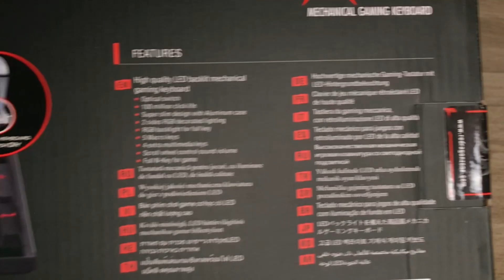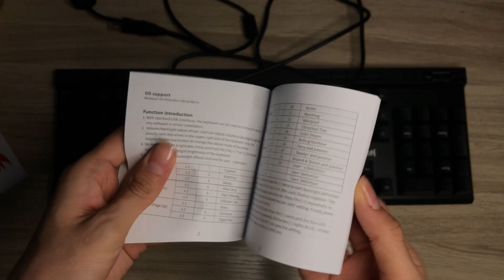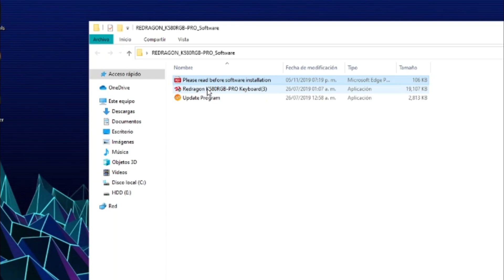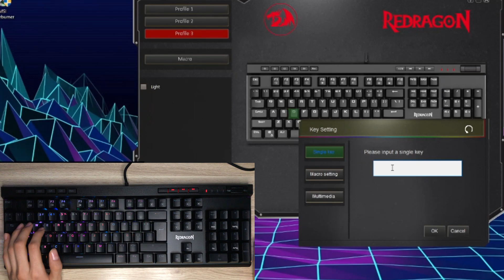El MEJOR teclado MECÁNICO COMPLETO! 🤓|| Lo tienes que VER👀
HOLA!

Si gustas también puedes unirte a mi canal de Discord:
Bye!